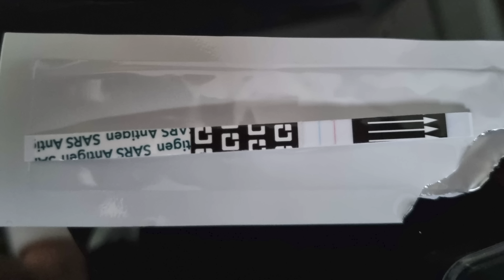What Everyone REALLY Thinks About Sparking Zero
While at Summer Games Fest I not only got to play Dragon Ball Sparking Zero, I also got to talk to everyone that played it. Here's everyone's unfiltered, raw thoughts on the game.

0:00 Intro
0:47 AfroSenju
1:51 SeeReax
2:23 DotoDoya
2:37 GamesCage
4:08 Everyone's Favorite Thing
5:35 One Thing To Change
7:09 My Take